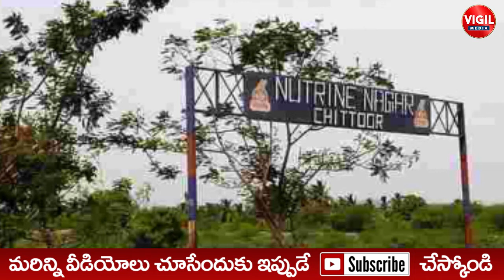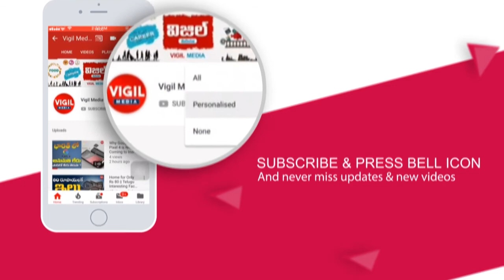Do You Remember Aasay Chocolates || Aasha Chocolate || Aasay Chocolate Wiki || Vigil Media